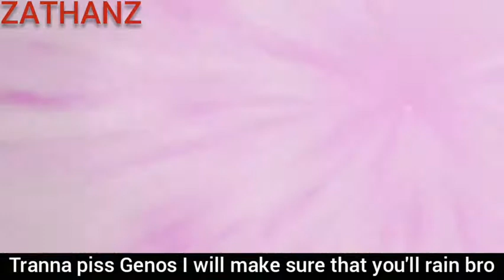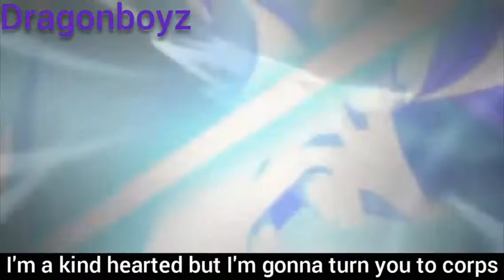SAITAMA VS GOKU RAP BATTLE | ZATHANZ FT DRAGONBOYZ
Sorry sorry this was meant to come earlier today but I couldn't post em cause I haven't recorded cause I have sore throat but I managed to still record so if I sound off😅 don't blame me I hope y'all enjoy this battle and also make sure to subscribe

lyrics: Zathanz, Dragonboyz
vocals: Zathanz, Dragonboyz
editing: Zathanz

Saitama is the protagonist of the hit anime and manga One Punch Man, based on the webcomic of the same name.

Son Goku, born Kakarot, is a male Saiyan and the main protagonist of the Dragon Ball metaseries created by Akira Toriyama.